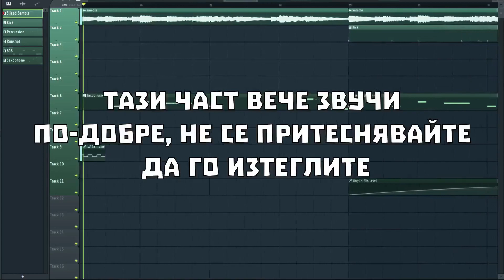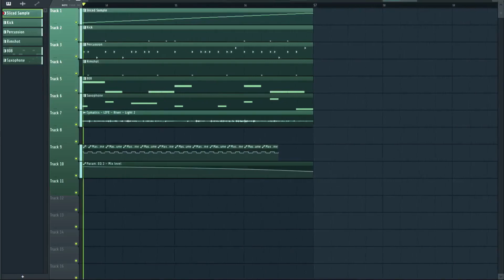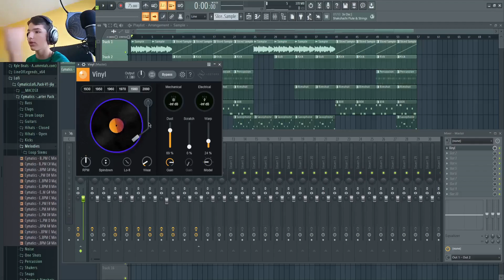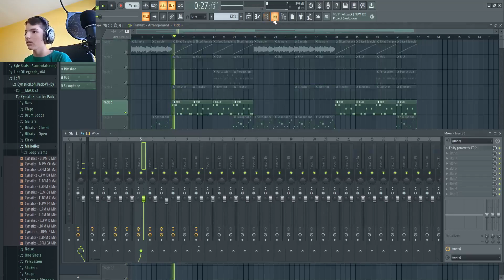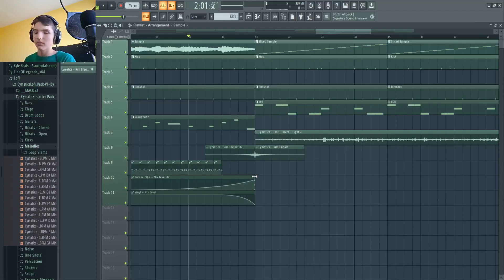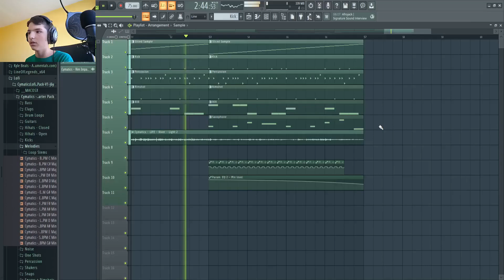Направих НАЙ-СПОКОЙНАТА Музичка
Подобрен вариант, във който rimshot-а е по-тих:
Ако ще я ползвате просто ме споменете във видеото по този начин:@govoracha

Благодаря на @GaRiTo1 за тъмбнейла!

Въведение: (0:00)
Музиката: (0:33)
Анализ: (3:35)
Край: (9:15)